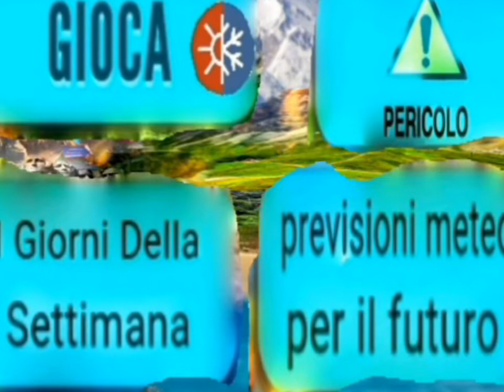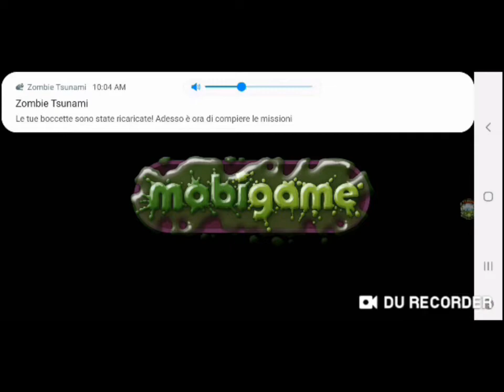Zombie Tsunami ep 24 l Everest e sceso ora di -120° gradi sotto Zero 🥶💀